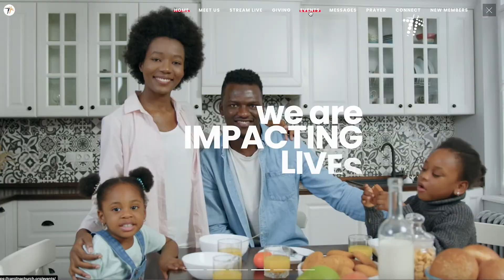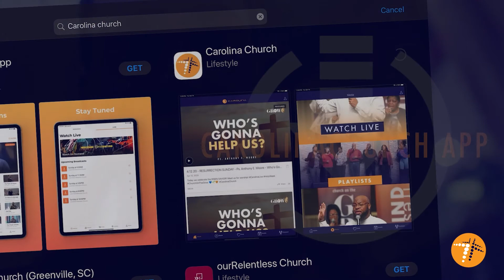Carolina News - Week of 2.22.21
We're growing, transforming, and impacting lives daily. Join us this week as we lean in and connect deeper with one another beyond Sunday. Check out this week's latest Carolina News!